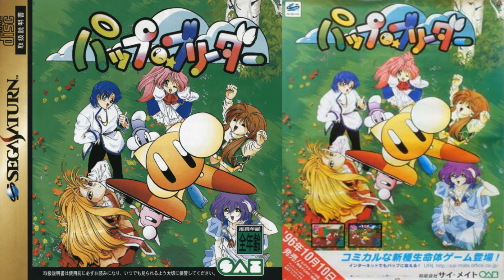Pup Breeder - Saturn Soundtrack | 06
Music from the Saturn game Pup Breeder, recorded from the original game CD & console.

Released in 1996 by Sai-Mate